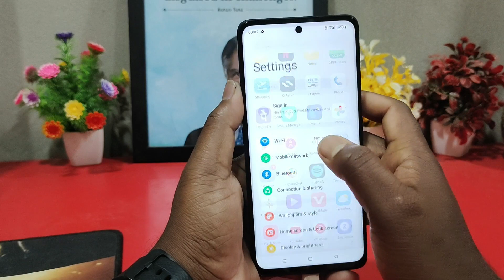How to app clone in realme12x 5g / realme12x 5g doul app settings / relme me dual app kaise chalaye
how to enable dual app in realme12x 5g | Set App Clone in realme12x 5g | realme12x 5g me dual app kaise kare